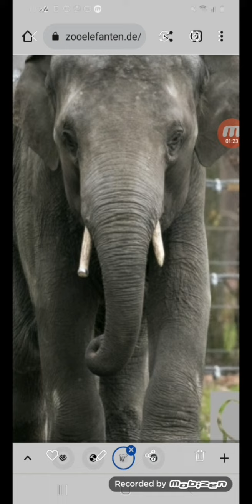ELEPHANT STORY #20 - TARU - 9 let a první mladý samec v základu mládenecké skupiny v zoo Lodž